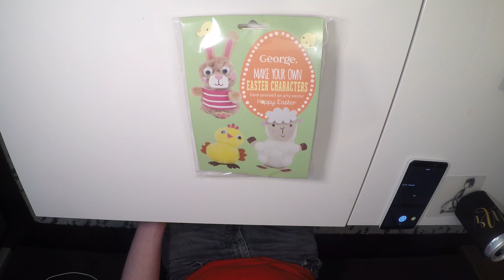Easter Animals Timelapse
Making Easter animals